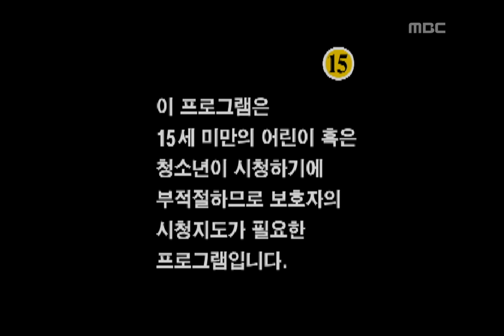Love of My Life, 02회, EP02, #01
Love of My Life(내 인생의 콩깍지), 02회, EP02, 2003/04/08, MBC TV, Republic of Korea

여자친구 있으면서도 자신과 사귀자고 했던 경수 괴씸한 은영